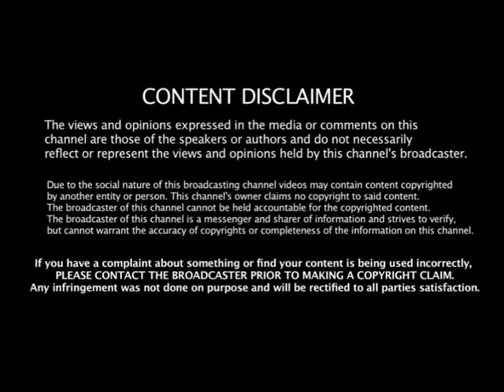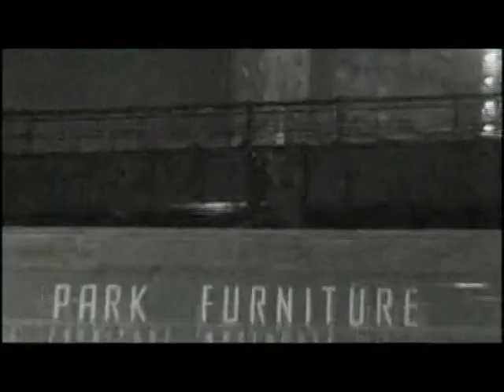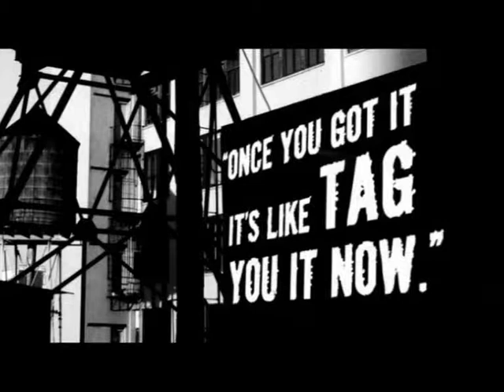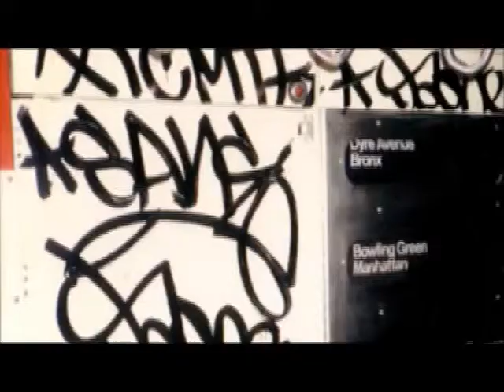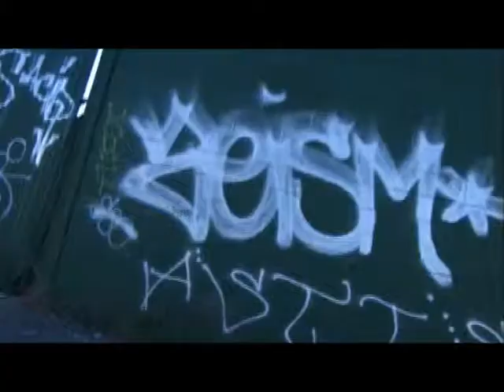Getting Up: A Graffiti Documentary (Part 1/3)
Part one of three. This is the documentary found on the bonus DVD of the limited edition of Marc Ecko's Getting Up: Contents Under Pressure. I loved this game as a kid, and wanted to share this film with a wider audience. The documentary itself is an excellent introduction to early American graffiti culture. I do not own any of the rights to this material, and should the original owners want me to take it down I would be more than happy to do so.